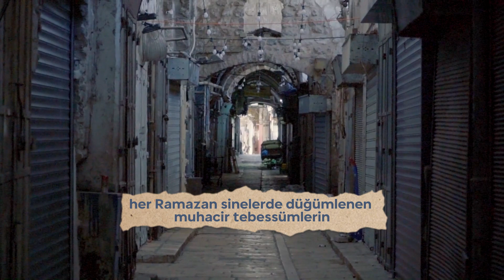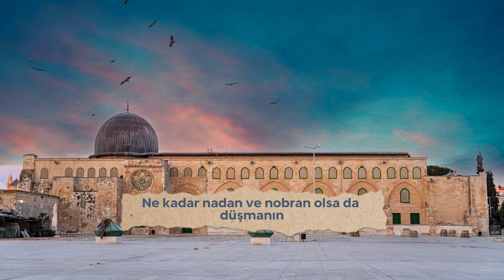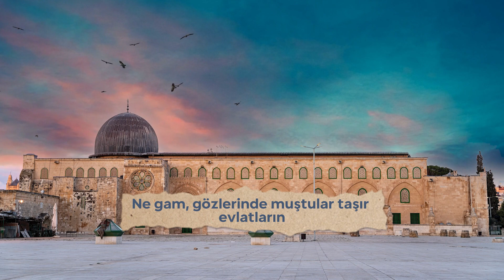Uğur Elaman | Kudüs'te Bayram Sabahı [Şiir]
“Kudüs, herhangi bir toprak parçası değildir; Kudüs, İslam yurdudur, dârü’s-selâm’dır. Tarih boyunca tüm dinlerin varlığını özgürce devam ettirdiği insanlığın ortak mirasıdır. Mescid-i Aksâ, sadece Filistinlilerin değil, bütün Müslümanların harîm-i ismetidir.”

SEN
her Ramazan sinelerde düğümlenen muhacir tebessümlerin,
yatağını yitirmiş pınarların,
kanadı kırık göçmen kuşların,
yönünü arayan kuzey rüzgarlarının,
mazlum annelerin yürek tıpırtılarının,
Sokaklarında ismin konulan ümmet çocuklarının
özgür adımlarının  adı oldun.

EY ŞEHİR!
Ey Şehit ve Şahit
Dert kundağına sarılmış Umut
Çileler gergefinde dokunmuş rahmet
Ey Peygamber dudağından süzülen cennet ırmağı
Ey Medine’de yakılan kandilin ışığı
Ömer(ra)’in tevazu ile sırlanmış zafer kaftanı
Patrik Sofranius’un küllenen ümitleri,
Nurettin Mahmut’un sahibini bekleyen minberi,
Selahaddin’in gülmeyen yüzü ve
sabahın seherinde yaran bekleyen mescitleri
Pirin düşman aklını alan gözleri
Hepsi sen, senin ve senin için

EY KUDÜS
Ne kadar nadan ve nobran olsa da düşmanın
Ne gam, Gözlerinde muştular taşır evlatların,
Zulüm tanklarına izzetle direnir hatıraların,
Senin hürriyet ümitlerini duvak gibi taşır kızların,
Acıyı bal eyleyen analardır, muhafızların.
İnsanlık beratını dağıtan üstatlardır senin sevdalıların.

EY AB-I HAYAT!
Her musibet, neticesidir bir hatanın
ve habercisidir bir mükafatın,
budur benim imanım,
bunun için her daim
ufku umutla tarar bakışlarım...
Nasıl ki, Bedir, Endülüs ve İstanbul
meyveleriyse Ramazanın.
Muhakkak, Ramazan da muştusudur
Kudüs’te yaşanacak bayramların.

Şair: Uğur Elaman
Yorum: Furkan Özdemir